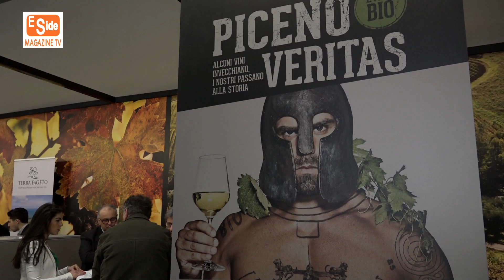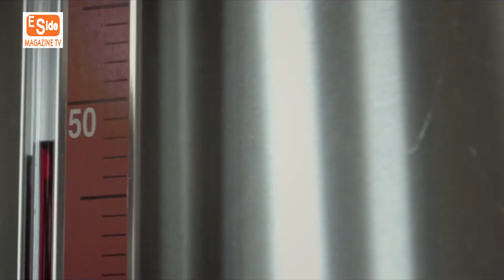VINITALY 2023 AZIENDA LA CANOSA - INTERVISTA ALLA AMM. ALBERICA REINA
Vinitaly 2023 Azienda La Canosa - Intervista all' Amm. Alberica Reina
A cura di Barbara Kal
Regia Jacopo Vannini
Produzione VideoAction